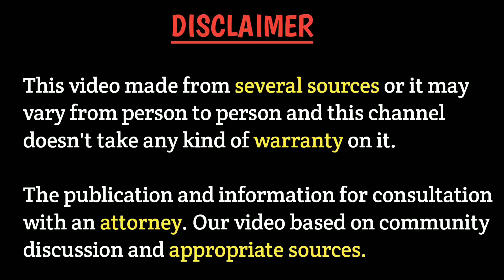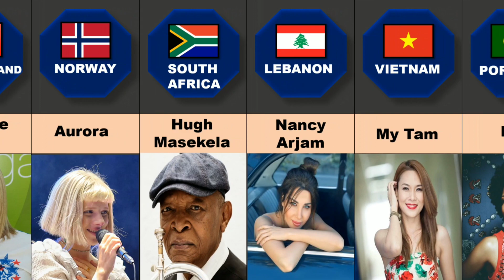Popular Singers from Different Countries...